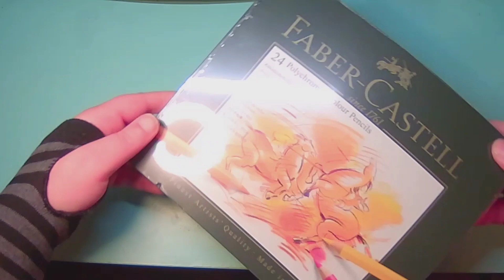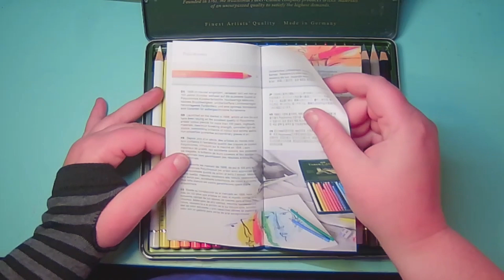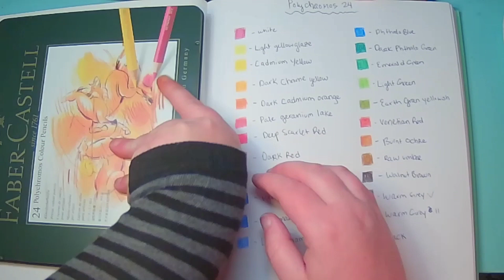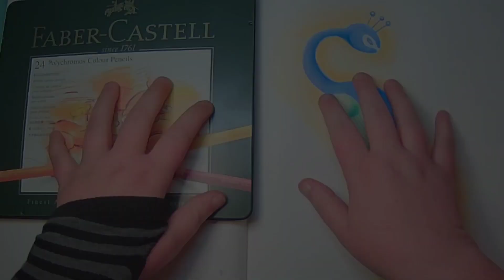Polychromos 24 Unboxing & Demo - Peacock? Don't Mind if I Do!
My unboxing and demo of the Polychromos 24 set.

Want to connect with other artists, share your art, and improve your skills? I've started a new discord for artists and viewers of this channel, and I'd love to see you there!